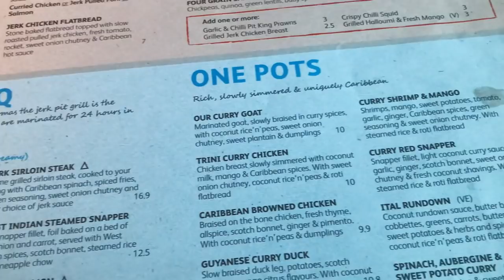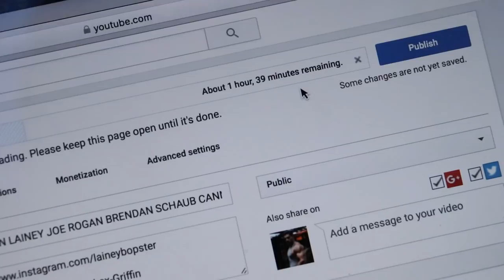7 Day Transformation Challenge | DAY 5 | LOST WEIGHT, LOOK BIGGER!? Science Explained (Ep.4)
EPISODE 4: Five Days into 7 Day Body Transformation Challenge! Full Days of Eating for Fat Loss/Depletion explained. RAW Physique Update & New Protocols to follow to now begin to look BIGGER & LEANER!